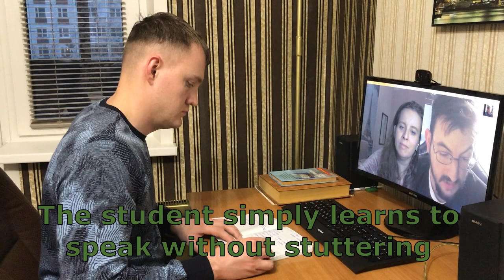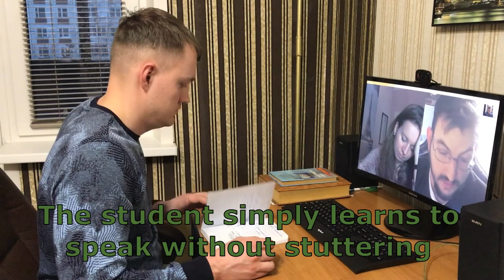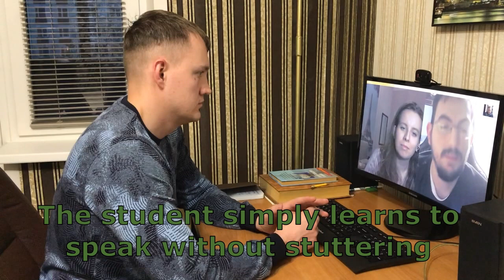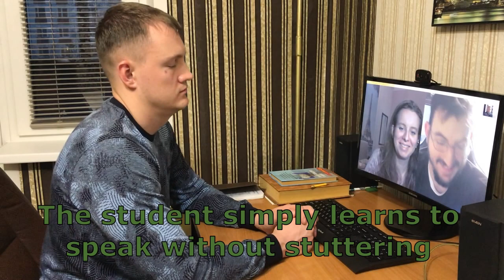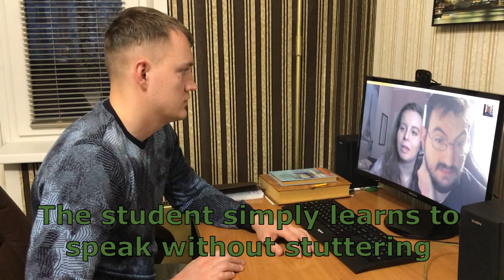We are systematically helping to remove stuttering from speech (short version)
TO BE ABLE TO SPEAK FULLY YOU NEED TO FOLLOW THESE RULES

1. First it`s important to find out the pattern of symptoms which doesn’t allow a man to speak without stuttering. It is connected with the subconscious inability to say something without stuttering, smoothly. When a man in his head imagines that he can`t pronounce a word (or words) correctly, he builds a block by himself. Trying desperately to find a way out, he tries to “push” the complex sound out and excessively strain the muscles of the speech organs (and other muscles in the body). Some can twitch or nod their head while others can bite their tongue, and so on. But this is the way how a person begins to stutter, and he does it through his own efforts.
In this case, first of all, it is necessary to understand that stuttering is a healthy pattern. There are causes and there are consequences. And it means that to eliminate stuttering everything you need is to understand this very cause and to get rid of it. It`s necessary to explain to a man who suffers from speech problems, that nobody is rushing him, nobody is waiting for his immediate response. We create stressful situations by ourselves. We can overcome them. And we can choose the way of communication which is comfortable for us. Remember, any stutter can calmly talk to himself without stuttering and feeling uncomfortable.

2. Then, when the nature of the problem is identified, we should start working on ways to resolve it. A man should imagine a word in his mind without making speech or intonation mistake. And after that he should say this word correctly. To achieve the result, it is important to understand, right down to details, the way of pronunciation which is used by those people who don`t stutter. You should be able to set priorities and use them in practice. In difficult situations, when the stutterer has a stupor, it is necessary to effectively use pauses which will help you to figure out what to do. This stage takes a lot of time, but the success of stuttering elimination depends on the assimilation this technique and its application in practice.

3. Also you should understand what you need to do to eliminate mistakes and emotional discomfort when you speak. The basis of good speech is your confidence that you are able to speak the right way, without stuttering. You should just speak, don’t think about the techniques, which help you to get rid of your speech defects (otherwise, you’ll just fixate on it). Our brains are wired so that in a moment we can either think or speak. If you try to do both at the same time, you will necessarily have a stupor. That’s why it’s very important to learn to control unconsciously your speech organs.
In general, it can seem to you that finding the solutions to this problem is very difficult process. But it’s not true, if a qualified specialist works with you. A practitioner, who professionally diagnoses your problem, will develop a plan to address your challenges. This plan will be understandable for you. And it will consider your individual needs and your level of education. At the same time, at each stage you will be able to feel good outcomes from different techniques primarily aimed at free speech and the well-being in the process of speaking. In addition, you should definitely have the opportunity of cost-free second treatment, in case if something goes wrong and you are not able (in your opinion) to speak freely without the efforts. Not a lot of speech therapists/performers/tutors/speech psychotherapists provide such conditions. But if they do, it means that a very effective work will be organized. And during it you will be offered all tools and techniques, which are necessary for normal speech (including the techniques which allow you not to think of any techniques at the moment of speech, naturally focusing your attention on it). In any case, during the training sessions of stuttering elimination, you need to feel that any speech is not very hard for you. And at the same time you should feel quite natural and comfortable!

LIVE STUTTER FREE

Psycho-logotherapeutic course Breakthrough

Skype: etalon.pro

Kristina Nazarova

With the wishes of a successful and stable overcoming of stuttering, Alexander Degilevich.
Skype : ETALON.PRO